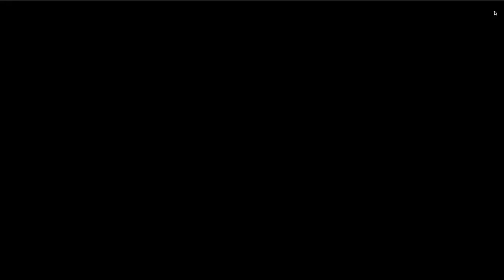Chaos Meliodas Assault Mode OP VS Sin of Pride Escanor in Jump Force Mugen